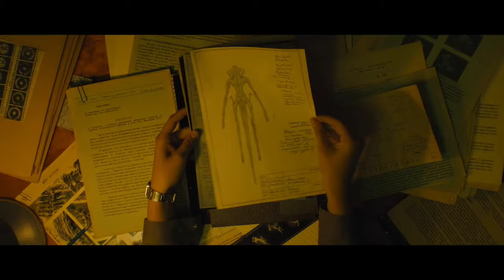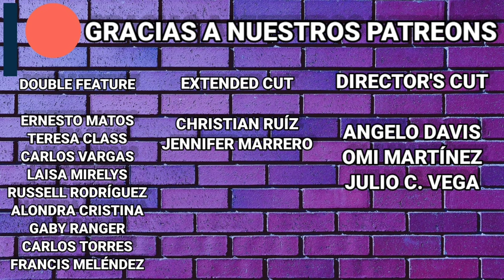Sputnik (2020) Crítica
En su regreso a la Tierra, el austronauta Konstantin fue atacado por una criatura extraterrestre. Ahora en la Tierra el ejercito ruso intenta comprender los riesgos que esto presenta y para ello reclutan a la Dra. Tatyana Klimova.